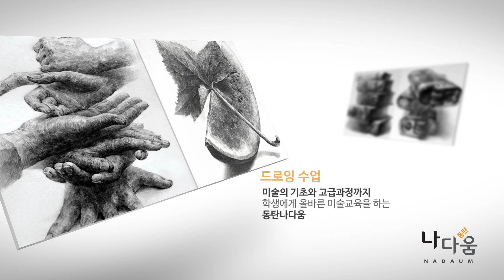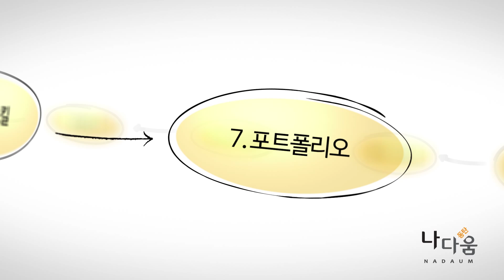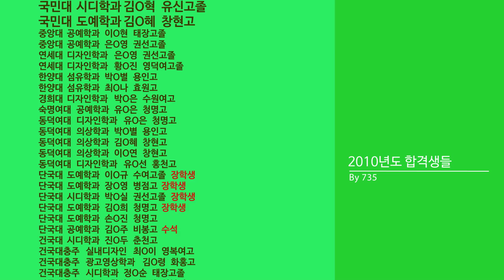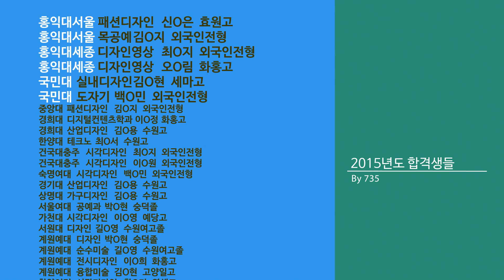동탄나다움미술학원 735가 말한다.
동탄나다움미술학원 735의 15년간 경험과 노하우로 다져진
입시미술 유형인 통합실기평가, 기초조형, 기초디자인, 사고의전환, 발상과표현 등의 트렌드 분석과 방향성 제시, 그리고 이력들